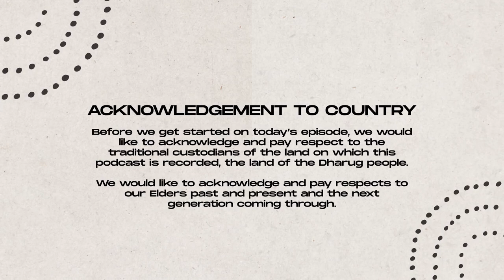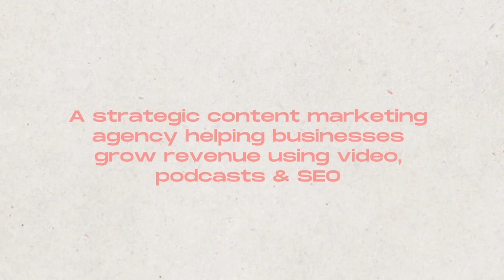Disrupting the Legal Industry ft. Alex Solo & Tomoyuki Hachigo, Co-Founders of Sprintlaw | Ep. 36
We're joined by Alex and Tomo, the founders of Sprintlaw, a new-age law firm in Australia.

In this episode, we chat with Alex and Tomo about their unique backgrounds, the formation of Sprintlaw, and their experiences working in the legal industry.

We delve into the early days of Sprintlaw and how they leveraged technology to find clients instead of following the traditional law pathway. We also hear about the importance of maintaining a strong business relationship, the future goals for Sprintlaw, and their advice for aspiring lawyers.

Timestamps:
00:00 - Intro
01:17 - Tomo & Alex’s Parent’s Reactions to Starting Up SprintLaw
05:07 - How Tomo & Alex Met and Their Love for Law
08:03 - Alex’s Backstory + Mixed Culture Upbringing
09:55 - Tomo’s Second-Gen Backstory & Sharing Mutuals with Alex
12:06 - Working at a Law Firm for the First Time
16:05 - The Beginning of Sprintlaw and the early days
20:33 - Breaking the ‘Traditional Mould’ in the Law Industry, Racial profile in the Workforce.
25:52 - Advantages & Disadvantages of being Asian
33:54 - Discovering Clients in an Unconventional Way
42:06 - Maintaining Alex’s & Tomo’s Business Relationship, Stereotypes & Views of a Young Lawfirm.
49:27 - The Future & Goals of Sprintlaw
01:01:30 - Advice for Future Aspirational Lawyers
01:10:46 - Outro